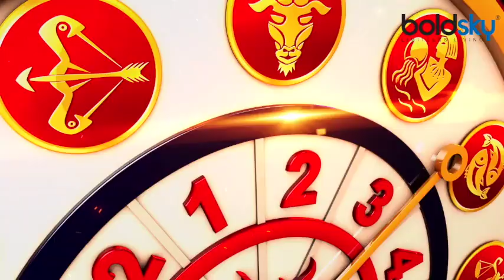16 October 2021 AAJ KA RASHIFAL | आज का राशिफल मेष से मीन तक | Daily Astrology | Boldsky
आज का राशिफल में 16 अक्टूबर 2021 के ���िन कैसा रहेगा सभी राशि वालों के लिए जानें ज्योतिष दिपाली दूबे जी है । इस वीडियो में ज्योतिषी दिपाली दूबे जी आपको बताएंगी आपके दैनिक राशिफल के बारे में रोजाना रात 10 बजे । सभी 12 राशि वाले जानें ज्योतिष दीपाली दुबे से हर दिन की भविष्यवाणी ।

Aaj Ka Rashifal 16 October 2021 or Dainik Rashifal by Astrologer Deepali Dubey. In the video, Deepali Dubey will help you to understand the day to day astrology as per zodiac signs. Dainik Rashifal will help you to know the Daily Bhavishyafal or Horoscope. So, before stepping out of your house must watch Dainik Rashifal to avoid any unwanted happenings. You may follow her and contact her : -